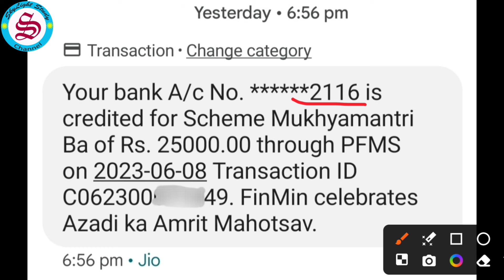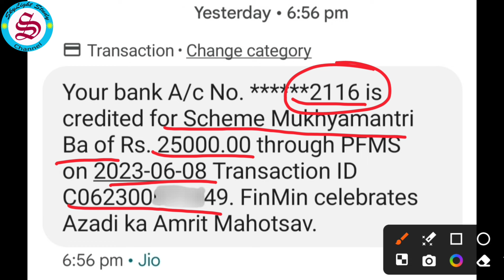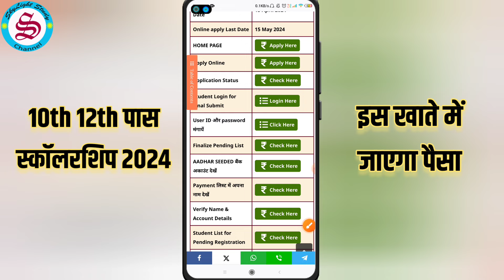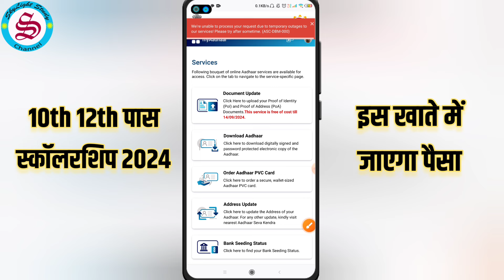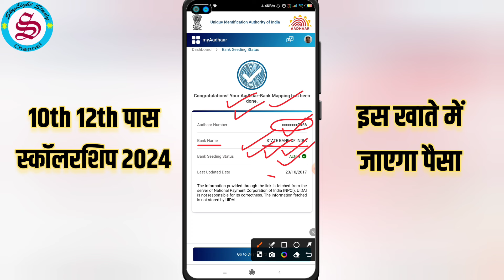matric inter pass scholarship 2024: इस एकाउंट में आएगा पैसा| 10th 12th pass scholarship 2024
Bihar board matric inter pass protsahan yojna 2024 ki rashi mukhyamantri balak balika protsahan yojana 2024, mukhyamntri kanya utthan yojna aur mukhyamantri medhavriti yojna ke tahat online chal raha hai. isi yojna ko matric pass scholarship aur inter pass scholarship bhi kahte hain. isi yojna ko bihar board 10th pass scholarship aur bihar board 12th pass scholarship bhi kahte hain. to matic inter pass scholarship 2024ya 10th 12th pass scholarship ka paisa kab aayega aur ye paisa kis bank account me aayega, aadhar seeded bank account kaise check kare, aadhar seeding status kaise check karen jinka application status me "aapka application manya hai bhugtan ki prakriya prarambh hone tak pratiksha kare" dikha raha hai unhe kya karna hoga, iski puri jankari is video me di gai hai.

मैट्रिक इंटर पास स्कॉलरशिप 2024 का पैसा कब आएगा। जिनका एप्लीकेशन स्टेटस में "आपका एप्लीकेशन मान्य है, भुगतान की प्रक्रिया प्रारंभ होने तक प्रतीक्षा करें" लिखा आ रहा है, उन्हें क्या करना होगा। बैंक सीडिंग स्टेटस कैसे चेक करें, बैंक एकाउंट आधार सीडेड कैसे चेक करें, आपका मैट्रिक इंटर पास स्कॉलरशिप का पैसा किस बैंक एकाउंट में आएगा, साथ ही मैट्रिक इंटर पास स्कॉलरशिप 2024 के हर समस्या का समाधान भी इस वीडियो में दिया गया है।

protsahan rashi bihar online form 2024
matric inter protsahan rashi 2024
protsahan rashi kaise check karen
matric scholarship 2024 apply online
In process, sent for payment, ready for payment, pfms rejected